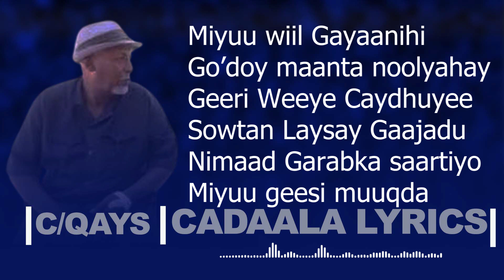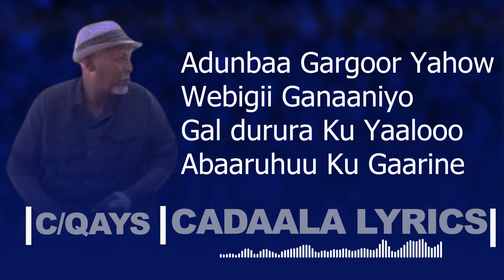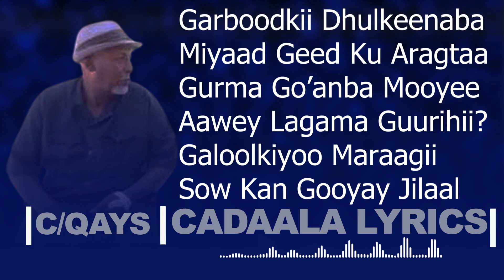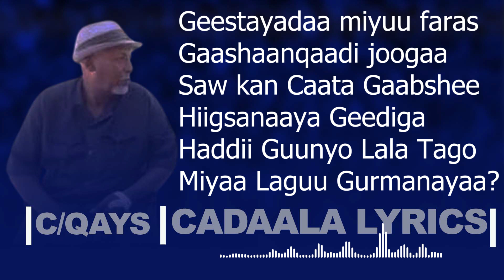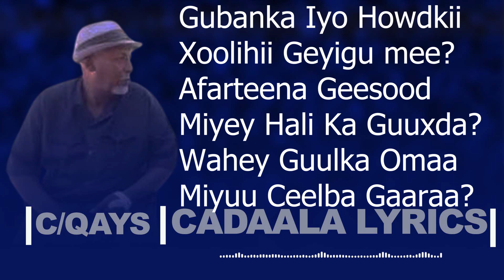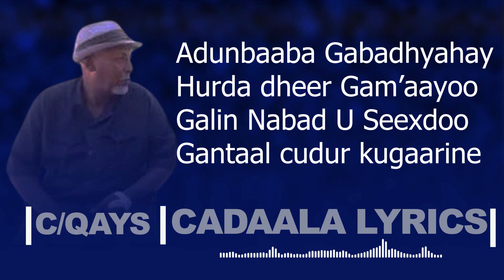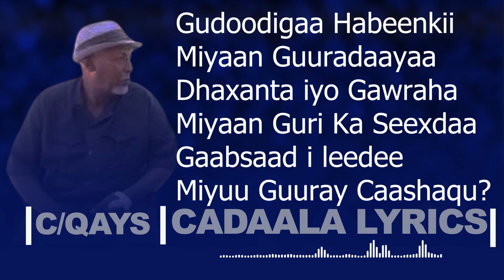Cabdi Qays |Adunbaaba Gabadh yahay Gadaafeeyay Timahoo With Lyrics